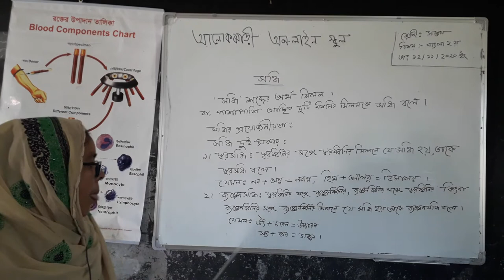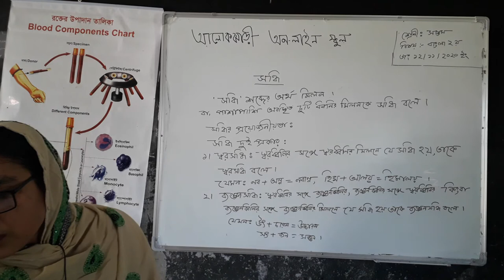12 November 2020